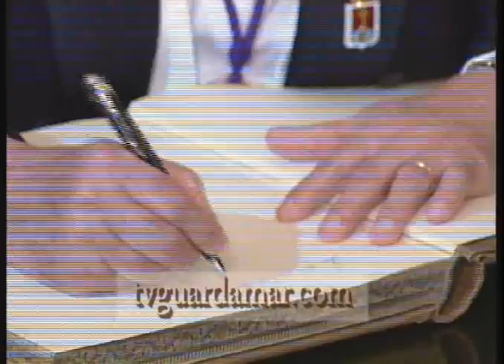Procesión del Entierro La Diablesa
Procesión en la que participa la Diablesa que no puede pasar por el interior de la Catedral
y El Caballero Cubierto, elegido por el Ayto y si puede pasar por la Catedral, con su sombrero de copa.
Única en el mundo y muy curiosa.
Orihuela